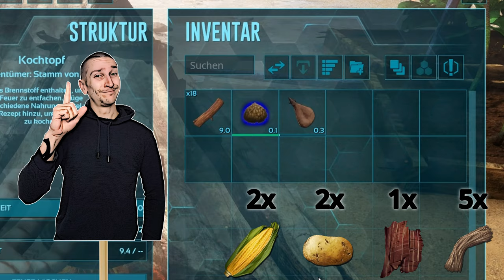ARK Taming Guide | Carbonemys zähmen und seine Fähigkeiten mit Humor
Carbonemys zähmen. schildkröte zähmen. kibble nutzen Trockenfutter herstellen.
Der ultimative Taming Guide für ARK - Heute - Was kann ein Carbonemys
ARK Wie zähme ich einen Dino ?
Diese und mehr Fragen beantworte ich in meiner Tutorial Reihe.